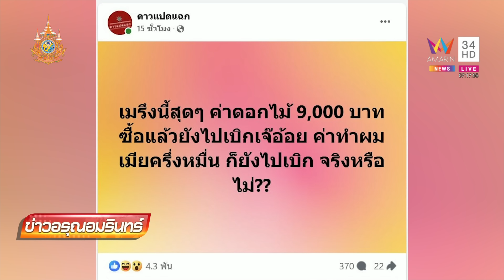แฉหมด! 'ทนายตั้ม' เบิกทุกเม็ดค่าดอกไม้หลานตัวเอง-ค่าทำผมเมีย | ข่าวอรุณอมรินทร์ | 22/11/67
แฉหมด! 'ทนายตั้ม' เบิกทุกเม็ดค่าดอกไม้หลานตัวเอง-ค่าทำผมเมีย